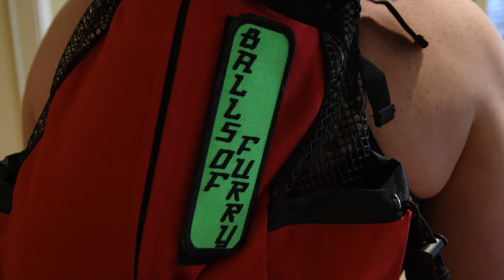[PING PONG DOG] "Can Daisy Do It?" By K9 Sport Sack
Joseph and Daisy take on Topher in a game of ping pong. The stakes were high, and the competition higher.